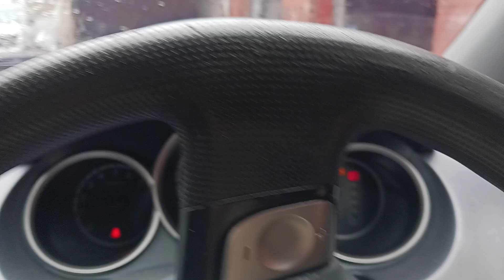zama Kotli Kalan Zm 11/04/23